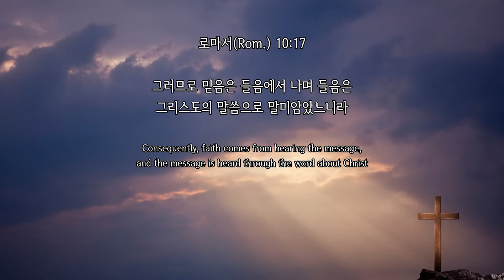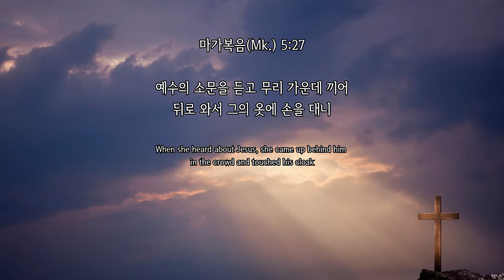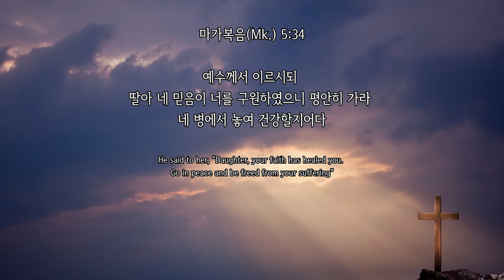[프라미스교회 퀸즈성전] 2022년 8월 21일 "주의 옷자락 만지며" 마가복음 5장 24절 - 34절 허연행 담임목사